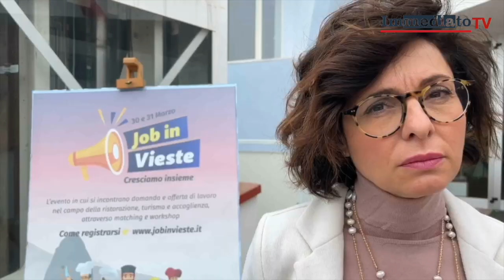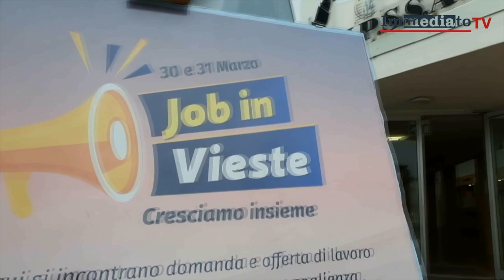GARGANO, ARRIVA L'ESTATE MA MANCA PERSONALE NELLE STRUTTURE. "JOB IN VIESTE" OFFRE CHANCE AI GIOVANI